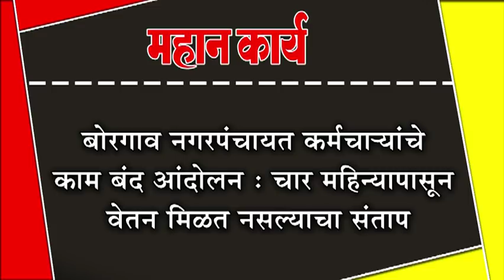बोरगाव नगरपंचायत कर्मचाऱ्यांचे काम बंद आंदोलन : चार महिन्यापासून वेतन मिळत नसल्याचा संताप